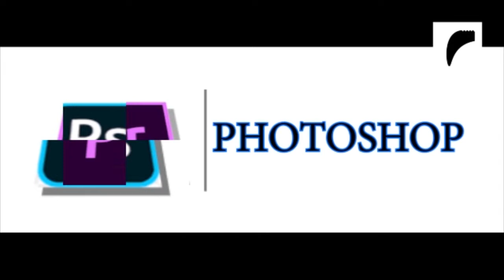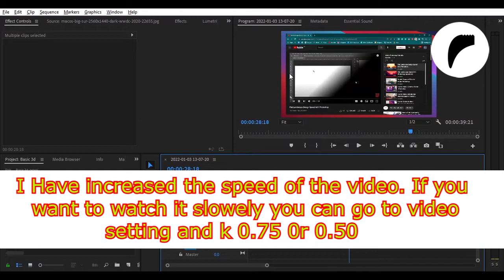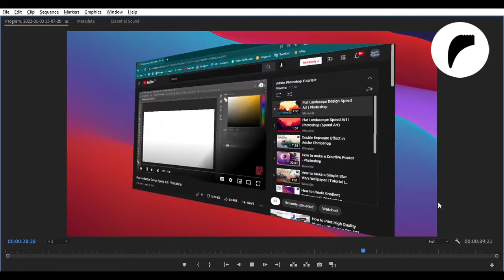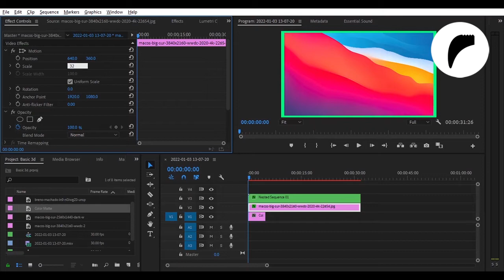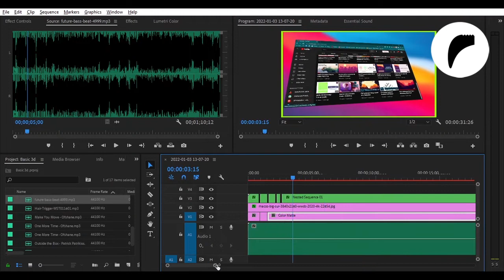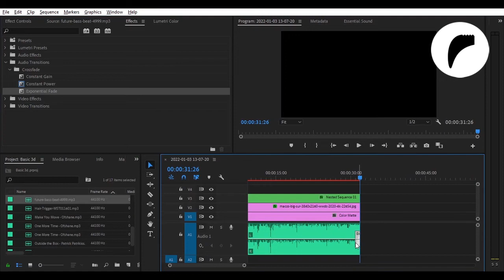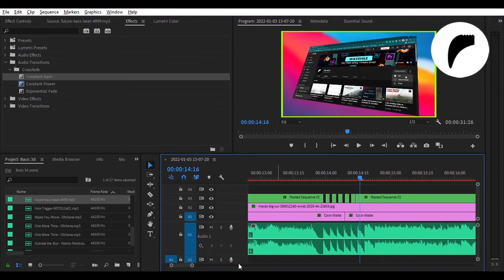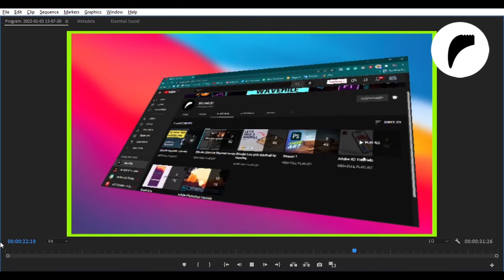How to Create a Basic 3D animation for your Screenshot | Premier Pro | Wavehile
Learn how to make your animated screenshot in Adobe Premier Pro. We gonna talk about how to use Basic 3D effect and create your screenshot look 3D.

S U B S C R I B E to get more knowledge